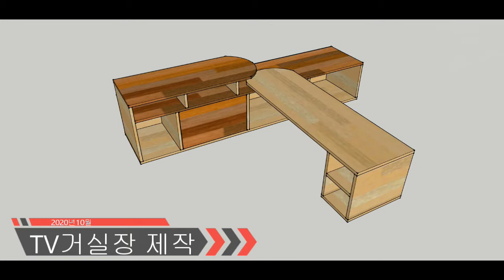202010 - [목공] 회전 테이블이 있는 TV거실장 제작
어머니께서 1년넘게 바꾸자고 하시던 TV거실장을 이번에 제작해 교체.
전에 제작한 접이식테이블과 깔맞춤으로 맞춰서 제작을 해 보았다.